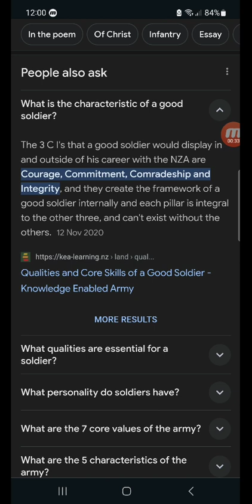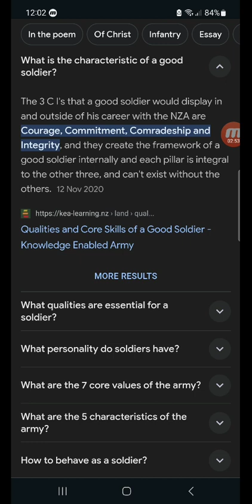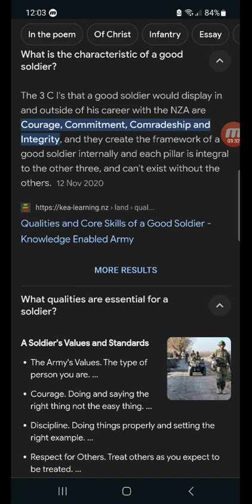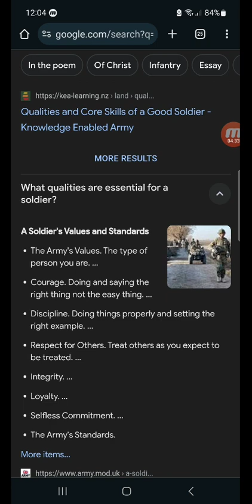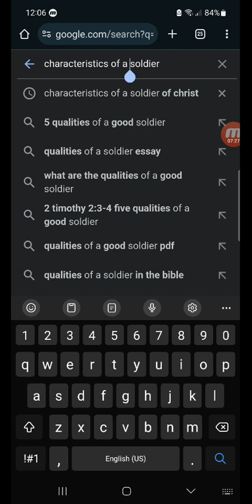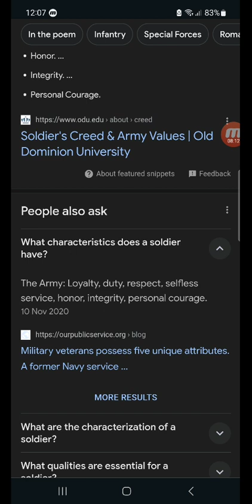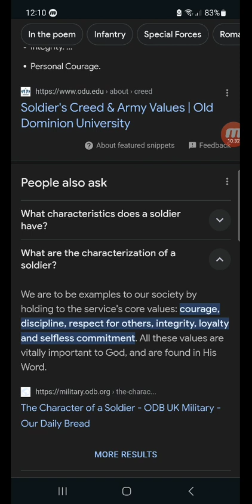being that good soldier